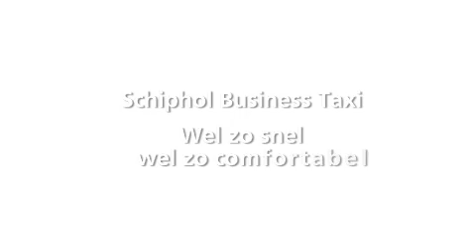Schiphol Business Taxi - NL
Schiphol Business Taxi, vanaf elke locatie, 24 uur per dag en 7 dagen in de week. Eerste klas service, gratis wifi en makkelijk telefonisch te reserveren of via uw reisagent.

The reliable business  taxi from Schiphol to any place in the Netherlands, drive business class in Schiphol Business Taxi. Also available in sustainable electric taxi's especially for short trips into Amsterdam.